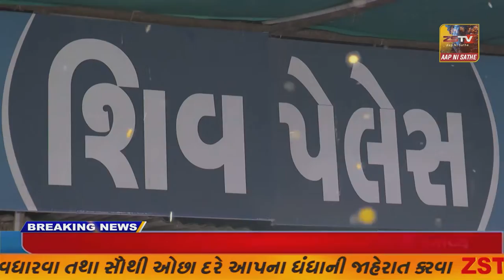હિંમતનગર સિવિલમાં એમ્બ્યુલન્સ સેવાનો પ્રારંભ/ZSTVNEWS//